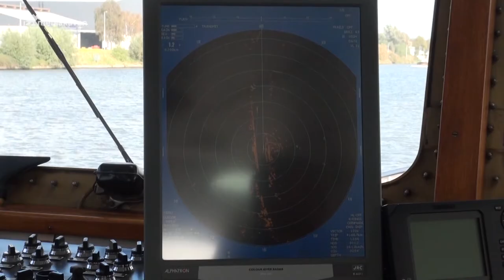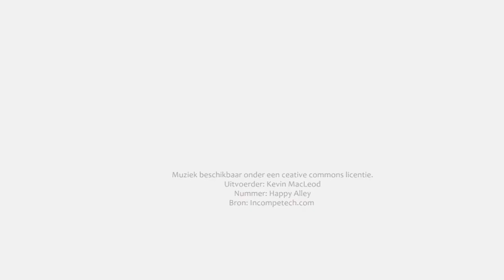Work for Change in de haven van Gent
Op donderdag 16 oktober vond dit jaar de Work for Change dag plaats. Leerlingen van het secundair onderwijs gingen voor een dagje aan het werk, en stonden hun loon af aan het goede doel.
In de haven van Gent gingen twee leerlingen een dag aan de slag als matroos.

Deze reportage werd gemaakt door Oona Staes, ook aan het werk voor Work for Change!